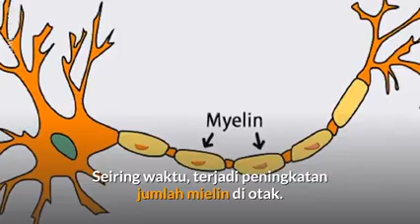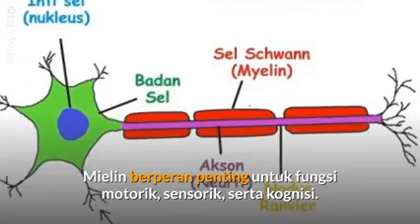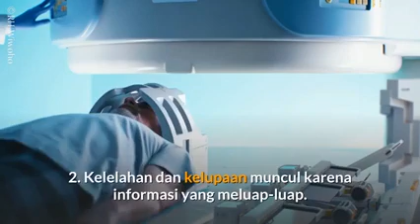Bangga Di Usia 60+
Indahnya Berbagi